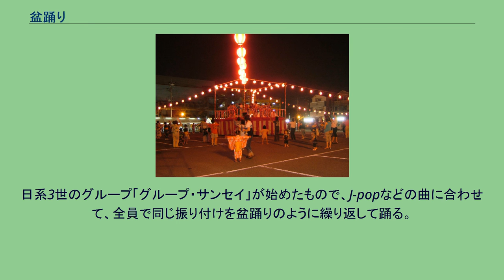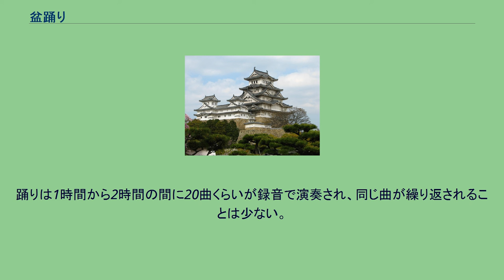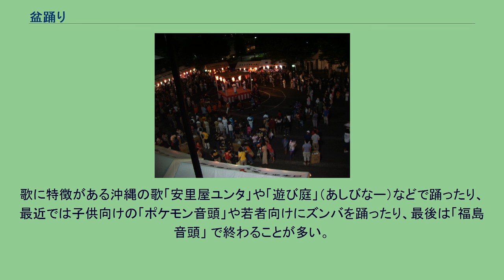盆踊り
盆踊りの一例（名古屋市港区にて） 盆踊りの一例（多摩ニュータウン） 盆踊り（ぼんおどり）は、盆の時期に死者を供養するための行事、またその行事内で行なわれる踊り。
誰でも踊りに参加できるタイプと、主に見せるために限定された踊り手が踊るタイプとがある。
前者は、広場の中央にやぐらを立て、やぐらの周囲を回りながら音頭にあわせて踊る形式が一般的である。
盆踊りの伴奏音楽としては多く音頭が奏でられる。
近年は録音された音頭を電気的に再生して行なうことが主流になっている。
歴史的には村落社会において娯楽と村の結束を強める機能的役割を果たした。
そのため、各地にご当地音頭も多く存在し、自治体や商工会などが作成したオリジナルの地域的音頭も増えている。
明治以前は歌垣などの風習に結びついていた。
お盆の時期に行なわれるが、宗教的意味合いは薄く、農村や庶民の娯楽として楽しまれてきた。
明治時代から大正時代にかけて一時衰退したが、復活が叫ばれるようになり、大正末期から農村娯楽として奨励されはじめ、再び盛んになっていった。
もともと盆踊りがなかった土地でも新作して踊るところもあり、町内会の祭り行事としてだけでなく、阿波踊りやエイサーなど、一地方の盆踊りから全国に広まったものもある。
夏休みの間の大きなイベントの一つである。
かつては夜通しで行なわれることも多かったが、近年は治安維持のため深夜まで行なわれることは少なくなっている。
国内外の各地に盆踊りの会や教室がある。
2020年2月19日、文化審議会は国連教育科学文化機関（ユネスコ）の無形文化遺産への登録を目指す国内候補に「風流踊（ふりゅうおどり）」を選んだ。
盆踊りや念仏踊りなどとして伝承された23都府県の37件をまとめて一つの遺産とみなし、3月末までに政府がユネスコに申請書を提出。
2022年11月ごろのユネスコ政府間委員会で登録可否が審査される見通し。
盆踊りはもともとは仏教行事であるとする説、歌垣の遺風とする説、原始信仰の儀式だったとする説など諸説あるが、文献に最初に登場するのは室町時代と言われる。
平安時代、空也上人によって始められた踊念仏が、民間習俗と習合して念仏踊りとなり、盂蘭盆会の行事と結びつき、精霊を迎える、死者を供養するための行事として定着していった。
死者の供養の意味合いを持っていた初期の盆踊りは、新盆を迎える家に人々が赴き、家の前で輪を作って踊り、家人は踊り手を御馳走でもてなした。
盆には死者が家に帰って来るという考え方から、頬被りをして人相を隠し、死者の生き返った姿に扮した人がその物語を演じたという。
踊り念仏は、鎌倉時代には一遍上人が全国に広めたが、一遍や同行の尼僧らは念仏で救済される喜びに衣服もはだけ激しく踊り狂い、法悦境へと庶民を巻き込んで大ブームを引き起こした。
それ以降は、宗教性よりも芸能に重点が置かれる念仏踊りが生み出され、人々はさらに華やかな衣装や、振り付け、道具、音楽などを競うようになった。
室町時代の初めには、太鼓などをたたいて踊るようになったといわれている。
現在も、初盆の供養を目的の盆踊りも地域によっては催されている。
太鼓と「口説き」と呼ばれる唄に合わせて踊る。
口説きは、地区の伝統でもある。
初盆の家を各戸を回って踊る所もある。
昔は旧暦の7月15日に行われていた。
ゆえに、盆踊りはいつも満月であった。
鎌倉時代以降、経済力や自治力を得た民衆により新奇な趣向が次々に考案され、江戸時代初頭には絶頂を極めることになる。
江戸では7月に始まり連日踊り明かしながら10月にまで続いた。
次第に盆踊りは性の解放のエネルギーと結びついていく。
日本では性は神聖なものとされ、神社の祭礼を始めとし、念仏講、御詠歌講など世俗的宗教行事の中心に非日常的な聖なる性があるべきと考えられるようになり、盆踊りは性の開放エネルギーを原動力に性的色彩を帯びるようになる。
明治時代にはしばしば風紀を乱すとして警察の取締りの対象となって一時は激減していた。
盆踊りは未婚の男女の出会いの場にとどまらず、既婚者らの一時的な肉体関係をもつきっかけの場をも提供していた。
ざこ寝という、男女が一堂に泊まり込み乱交を行う風習も起こり、盆踊りとも結びつき広まり、ざこ寝堂はほとんど全国の農村には存在した。
これは昭和時代に至っても続いていた。
出雲阿国による一風変わった男装の念仏踊りは歌舞伎踊りと言われた（歌舞伎のかぶくとは、「常識外れ」や「異様な風体」と言...